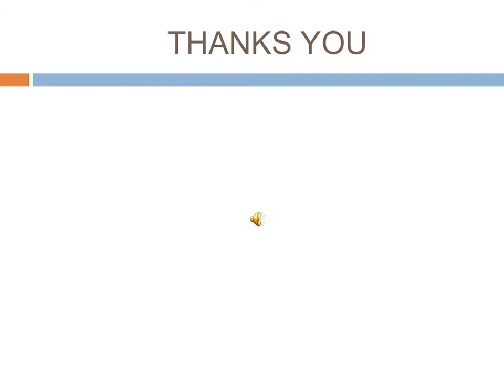ਸੰਚਾਰ ਮਾਧਿਅਮ edited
transmission media for 12th class computer science